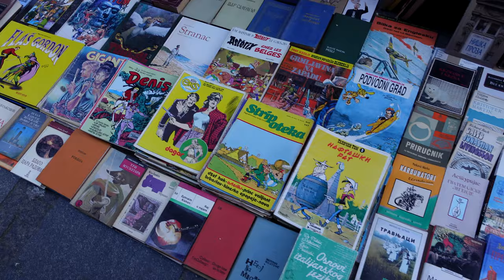A COUNTRY YOU HAVE TO VISIT // Belgrade, Serbia VLOG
Serbia, a country you HAVE TO VISIT!! Why? Watch this vlog to discover why I fell in love with Serbia and why you will too!

Over the next month, I will be backpacking through the east of Europe with two of my besties, Gemma and Amber. I am really excited to be bringing you along on our adventure and sharing the highs/lows of backpacker life!

Abs xx